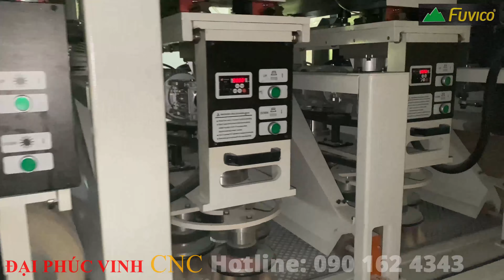MÁY CHÀ NHÁM CHỔI THÙNG 7 TRỤC WOODMASTER | WM-T1P4C3. Chuyên hoàn thiện cánh tủ, profile, hoa văn